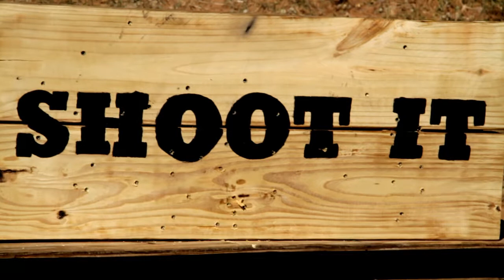SHOOT IT: TVs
On SHOOT IT™ we will take anything and everything and shoot it. For this episode we will be shooting TVs.

Episode 2